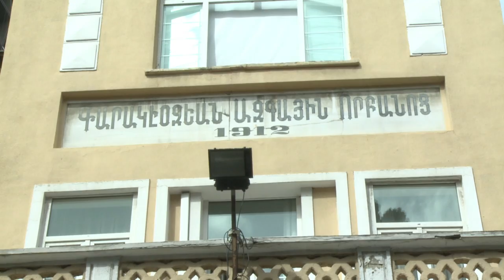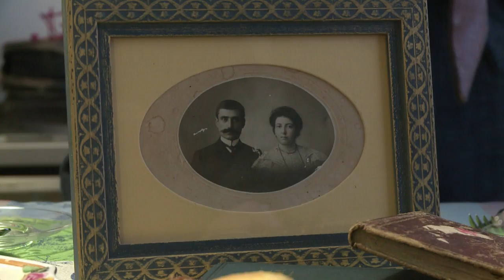Discreet but proud: The Armenians of Istanbul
Turkey's 60,000-strong Armenian community are doing everything to keep culture and language intact, despite being a tiny Christian community in a majority Muslim country and the long shadow of history hanging over them. Duration: 02:13